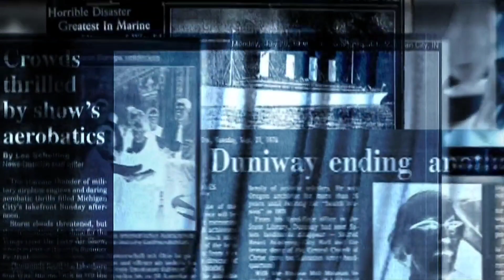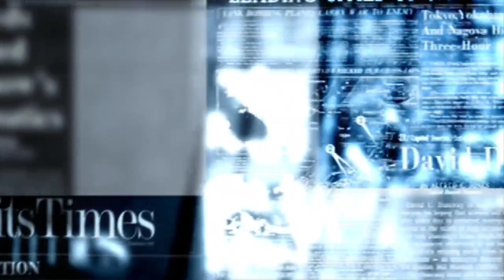FAST teleskobu ile Çin'in uzaylılarla iletişime geçme planı!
Dünyanın en büyük radyo teleskobu olan FAST, 3 yıllık test sürecinin artık sonuna yaklaşıyor. Yaklaşık 500 metre genişliğe sahip bu eşsiz teleskop, uzaylı yaşam formlarından gelen sinyalleri toplamayı hedefliyor.
Çin’in kendi geliştirdiği ve dünyanın en büyük radyo teleskobu olan Aperture Spherical Telescope (FAST) için 2016 yılında çalışmalara başlanmıştı. Teleskop, yaklaşık üç senedir de test sürecindeydi fakat bu süreç geride kalmak üzere. Ne var ki uzaylı varlıkların keşfinde kullanılması ümit edilen ve 500 metre genişlikteki bu eşsiz teleskop üzerinde yürütülen çalışmalar hâlâ devam ediyor.

Çin medyasından gelen bir haberde, test sürecinin sonuna yaklaşan teleskobun şu ana kadar 99 pulsar tespit etmeyi başardığı bilgisi yer alıyor. 2016 yılında Guizhou Bölgesi’nin kuzeybatısında göreve başlayan eşsiz teleskobun bulguları arasında; aşırı hızlı dönüşlerinden dolayı tespit edilmesi oldukça zor olan yaklaşık 30 pulsar da yer alıyor.

FAST teleskobunun bilimsel gözlem çalışmalarını yöneten Zhu Ming, Çin’de yer alan CCTV adlı kanalın yayınında şu sözleri söyledi;  “Uzayda var olan astronomik cisimleri gözlemlerken ayrıca insanlardan veya uzaylı yaşam formlarından yayılmış olabilecek sinyallere de ulaşma fırsatı elde ediyoruz.”

Araştırmacılar bu görevin oldukça zor olduğunun farkında. Bunun sebebi de uzaydan toplanan sinyallerin %99’lık bir kısmının oldukça farklı dalgalardan meydana geliyor olması. Bu da asıl aranan ve istenen sinyallerin tespit edilmesini güçleştiriyor.

Çin#FASTteleskobu#uzaylılar

Pentagon uzaylı,
çin klip,
çin seddi,
çin pazarı,
çingenem,
çin seddi full izle,
çin aslanı,
çingene düğünleri,
çinçin,
çin çin,
uzay teleskobu görüntüleri,
uzay teleskobu nedir,
uzay teleskobu fiyatları,
uzay teleskobu nasıl çalışır,
uzay teleskobu canlı,
uzay teleskobu canlı izle,
uzay teleskobu nasıl yapılır,
uzay teleskobu satın al,
hubble uzay teleskobu belgeseli,
kepler uzay teleskobu belgeseli,
uzay teleskobu canlı yayın,
hubble uzay teleskobu canlı izle,
nasa uzay teleskobu canlı,
çin uzay teleskobu,
nasa hubble uzay teleskobu doğum günü,
hubble uzay teleskobu dogum gunu,
en iyi uzay teleskobu,
james webb uzay teleskobu görüntüleri,
uzay teleskobu hubble,
nasa hubble uzay teleskobu,
habil uzay teleskobu,
hubble uzay teleskobu maketi yapımı,
james webb uzay teleskobu,
james webb uzay teleskobu 2019,
uzay teleskobu ne işe yarar,
spitzer uzay teleskobu,
yeni uzay teleskobu,
çin filmleri,
çin dizileri,
çin abur cuburları,
çin allah belanı versin,
çin fast teleskobu,
fast radyo teleskobu,
uzaylı dansı,
uzaylı zekiye,
uzaylı filmleri,
uzaylı dansı uzun,
uzaylı filmi,
uzaylı sesi,
uzaylı maymunlar,
uzaylı oyunu,
uzaylı çizgi film,
uzaylı arkadaşım,
uzaylı animasyon,
uzaylı arkadaşım cj7 türkçe dublaj full izle,
ikea çin,
çin aslanı yavrusu,
girlfriend çin dizisi,
çin pilavı,
çin koronavirüs son durum,
uzay dansı,
uzay heparı,
en iyi uzay filmleri,
uzay mühendisliği,
uzay pastanesi,